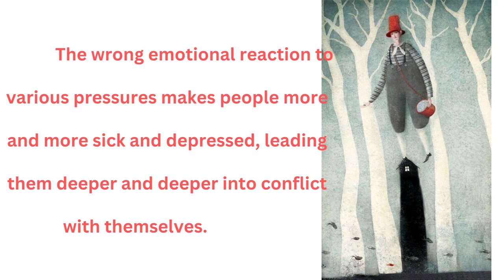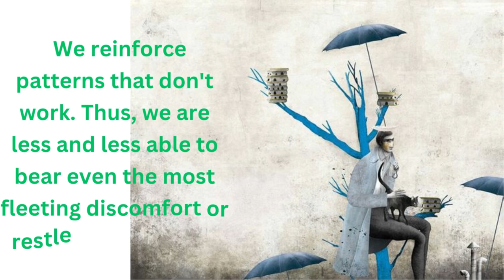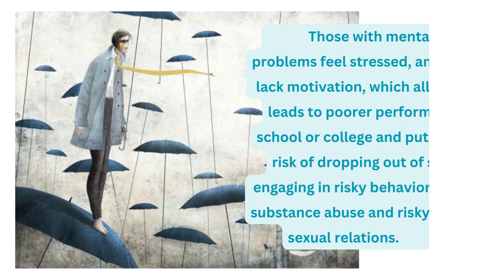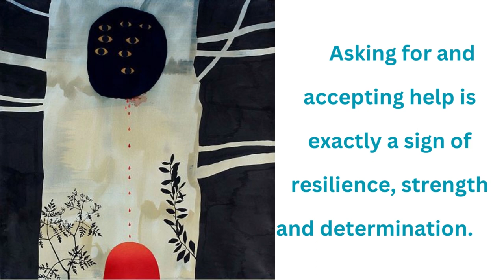DARK PLACES ON THE MAGIC FIELD - FIND OUT – Jasminka Naumovska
Kriva emocionalna reakcija na različite pritiske ljude čini sve više i više  bolesnim i depresivnim, vodeći ih sve dublje u sukob sa njima samima.

The wrong emotional reaction to various pressures makes people more and more sick and depressed, leading them deeper and deeper into conflict with themselves.